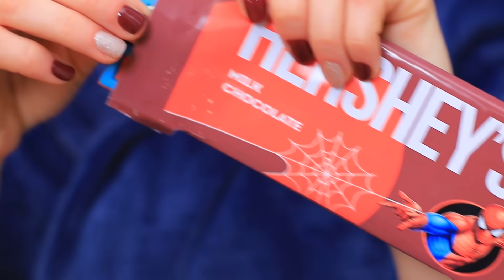6 DIY Receitas de Comidas de Super-heroís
Quer se sentir como um super-herói de verdade? Nós temos um jeito! No novo vídeo, estamos preparando comida popular no estilo de super-heróis, que você definitivamente vai gostar!

Suprimentos e ferramentas:
• Bolo pão de ló
• Modelo de manopla infinita
• Faca
• Skittles
• Chantilly
• Fondant
• Rolo da massa
• Pó de pérola
• Chocolate branco
• Corante
• Molde de barra de chocolate
• Etiquetas impressas de super-heróis
• Cartão
• Pistola de cola quente
• Tinta acrílica
• Feltro
• Estilete
• Chiclete
• Ovo
• Misturador
• Açúcar
• Saco de confeitar
• Biscoitos Oreo
• Granulado em forma de estrela
• Frasco de Nutella
• Verniz acrílico
• Tubo de papelão
• Garrafa de vidro vazia de coca-cola
• Sprite